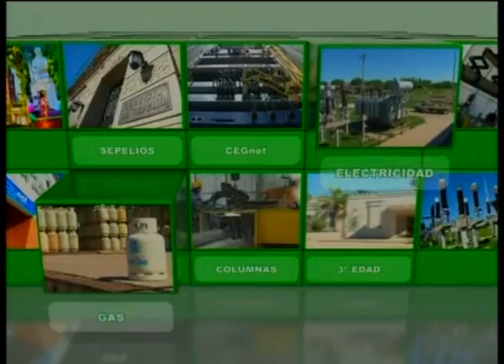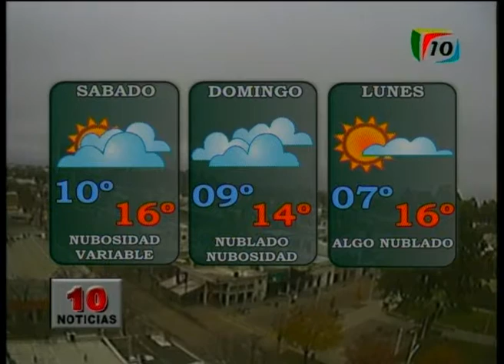10 Noticias 20160306